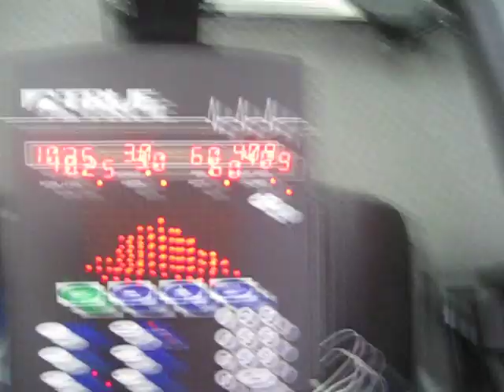Elliptical Machine - Not Too Shabby!